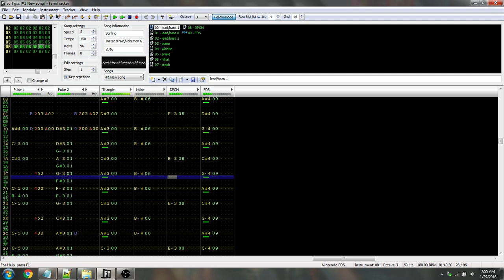Surfing - Pokemon Gold/Silver/Crystal - Famitracker (8-Bit)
Good to be back after a short hiatus. You guys rock.